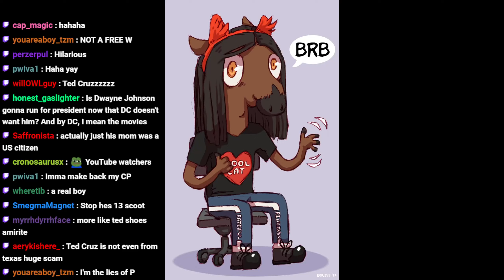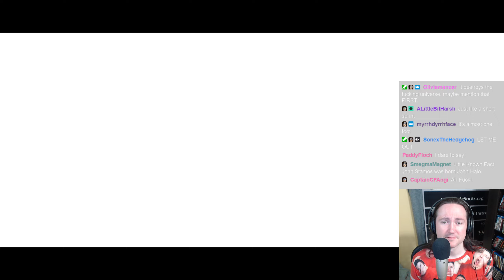Cursed Halo Again (Part 12)